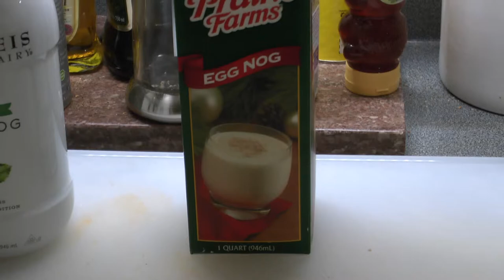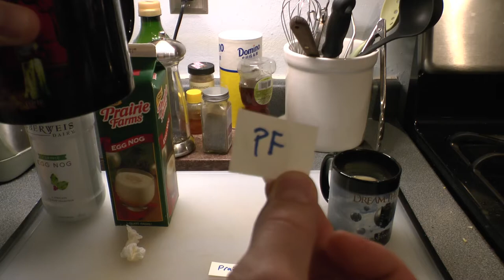Day 8: Prairie Farms vs Oberweis Eggnog Taste Test | Twelve Toasty Reviews of Christmas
*I think i spelled "Prairie" wrong a few times during the video, please forgive me :) *

For this review, I wanted to do a quality comparison between two brands of eggnog.  I picked a regular brand and a premium brand to compare the two and see if there is any difference.